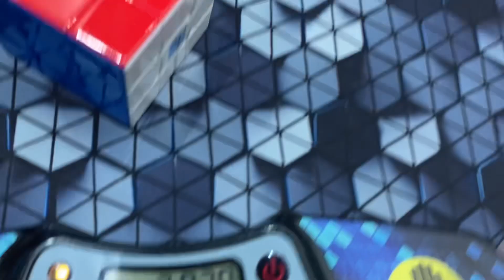7.97 Official 3x3 Average! Pr/second place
7.93, 7.67, (7.40), 8.32, (8.33)

Really happy with sub 8 and second place! Done in finals at Cornhusker cubing challenge 2023

Pretty nice scrams, I should’ve planned more on the 7.40 and the z perm sucked on that solve but other than that it was good lol

Also my pr average is now exactly one second slower than my pr single